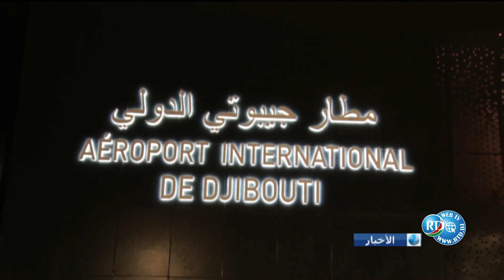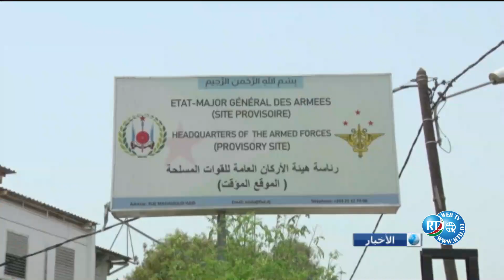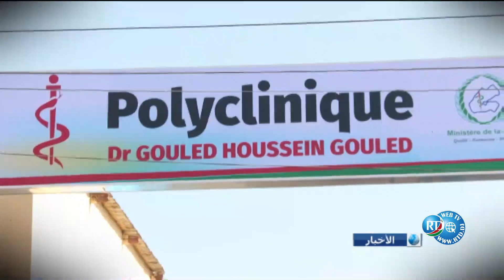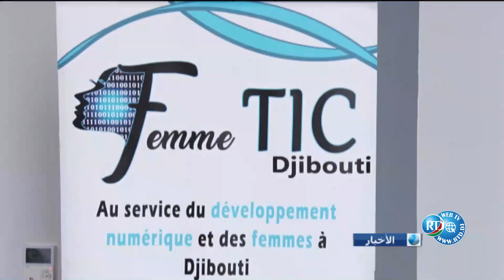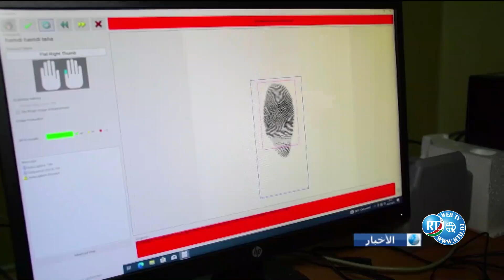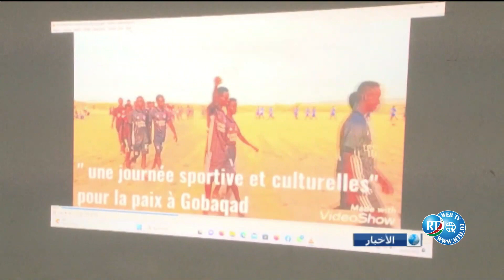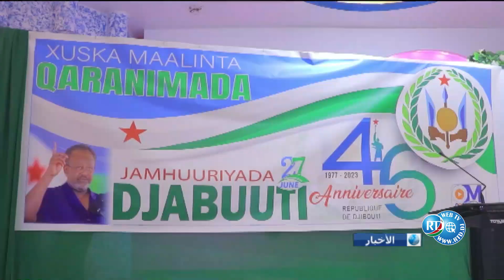Journal Arabe du 06/07/2023